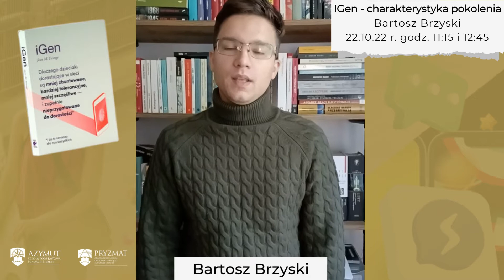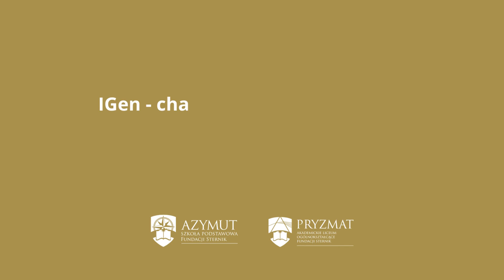IGen charakterystyka pokolenia Bartosz Brzyski